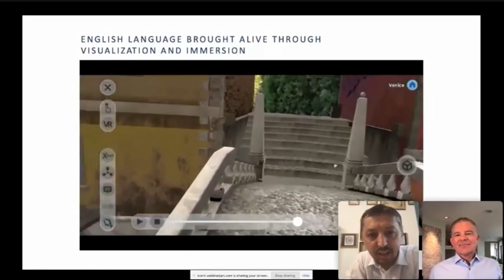Use Case Clips from EON-XR Customers